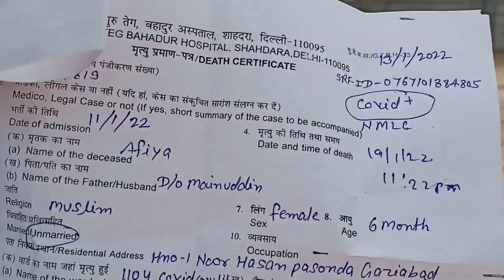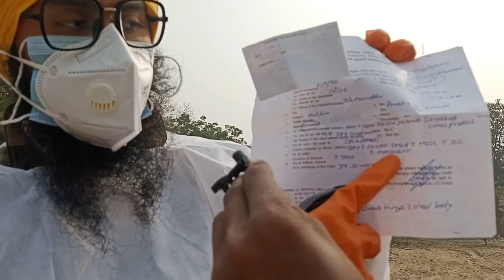इस 6 महीने की छोटी बच्ची की Corona से मौत